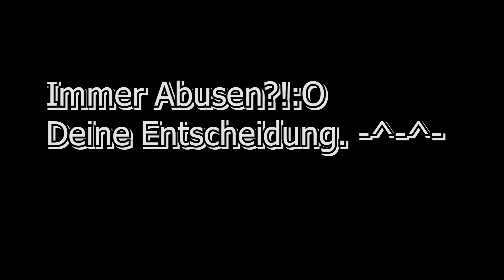MOUSEABUSE? | Kann ich schon LÄNGER :^)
v=V6NgwSRl5rk&t=16s

Meine Rewi sowie auf jedem Server ist meine FL Private:)

Du willst mit mir Spielen?!
Gerne!
Komm doch einfach mal TS und Chille dort ein bissel:)
IP: Kommt bald :D
IG Name:Welation
Freue mich über jeden der mit zockt!:D

Teilnehmer:
1./
2./
3./
4./

Meine Mäuse:
Damit Spiele ich zurzeit:[Amazon Links]

Damit spiele ich zurzeit:(6400 DPI)(Roccat koneXTD)

Mad catz R.A.T. 7

Logitech G502

Meine Tastatur

Meine Gaming Kopfhörer[Logitech G430]

Mein Mouspad[Razer]

[Rest kommt bald :P]

--Open Brodcaster Software[Classic]

Meine Ingame Einstellungen:
--Fov:87/88
--Mausempfindlichkeit:53%
--Maus DPI:4400

Wie alt bin ich?
--15.
Was siehst du auf diesem Kanal?
--Minecraft Gameplays.

Tutorials zu vielen Sachen folgen noch:)

Texturen-Packe by:NxtHoney